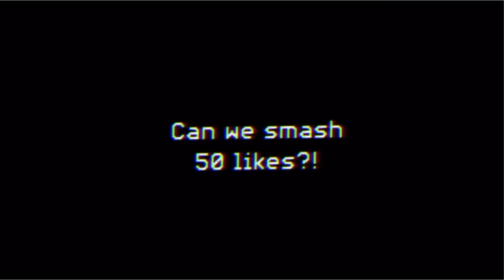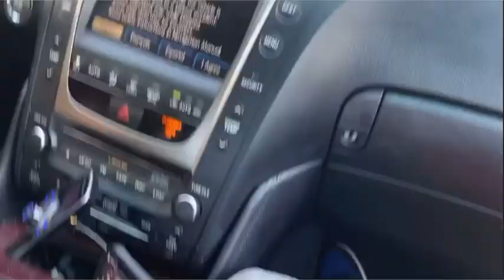Blasting INAPPROPRIATE Songs In The Library PRANK!! (ARRESTED?!?)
Today I went Around To A Bunch Of Libraries Blasting Inappropriate Music To See The Reaction I’d Get!! - THERE’S A PLOT TWIST!

Join Robinhood TODAY with my link and we'll both get free stock!

Big shoutout to Everybody who helped make this video come to life. Go Follow them on Instagram:

New videos and Public Playlists dropping soon!!

About Isaac:
What it do man.. It’s Ya Boy Isaac

Thank you Everyone & Let’s rock out ❤️🤞🏽